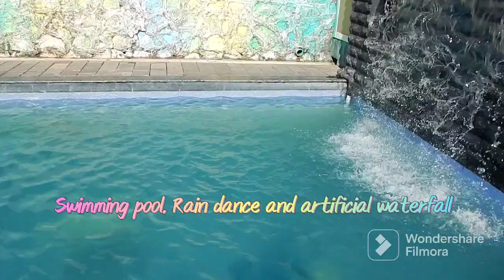Resort near Mumbai | Video #2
This resort is in the region of Karjat. Raigad district of Maharashtra. Resort with swimming pool, rain dance, artificial waterfall and good accommodation. Accessible from Mumbai, Thane, Kalyan, Dombivali, Ambarnath, Badlapur, Murbad, Pune, Panvel by road as well as railway. Accessible from Karjat railway station.
Good for family stay, Family functions, destination marriage, Conferences etc.